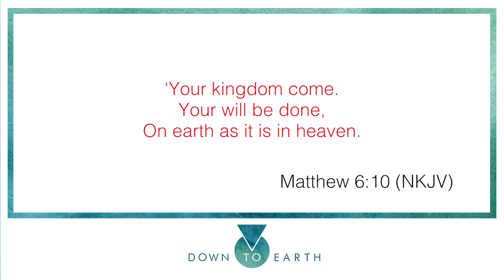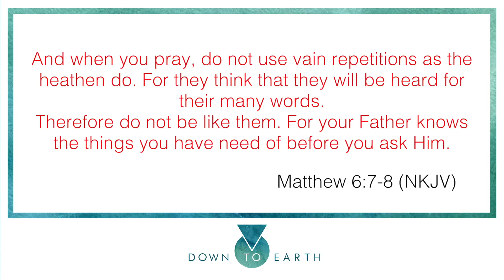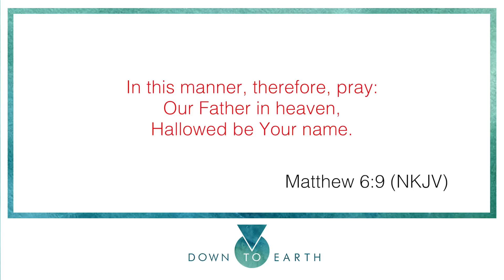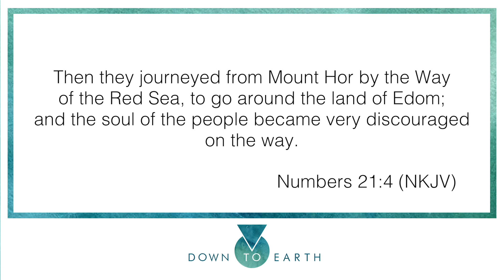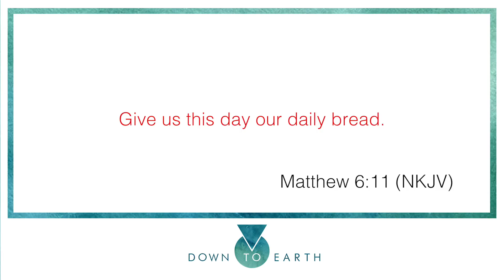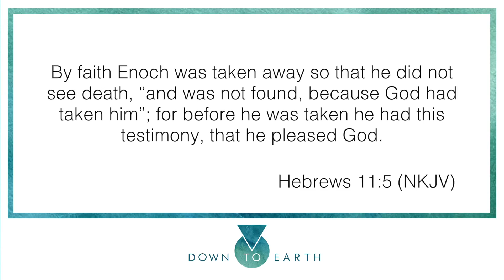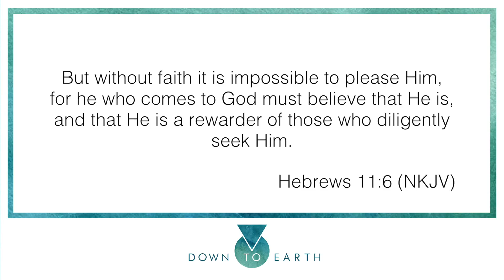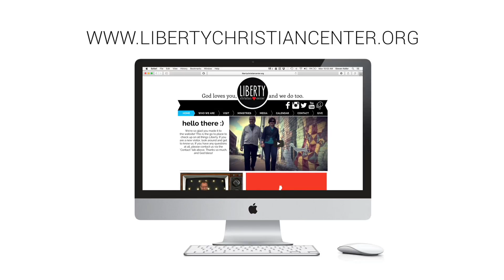Down To Earth: Daily Bread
Pastor Paul continues this series teaching on God's desire for daily relationship with you, and the power in acknowledging His presence in your life.